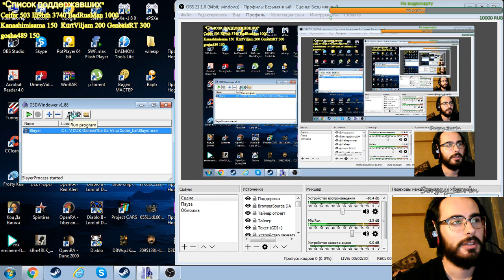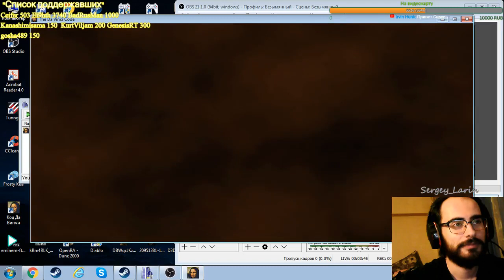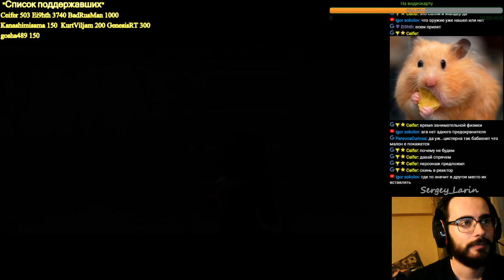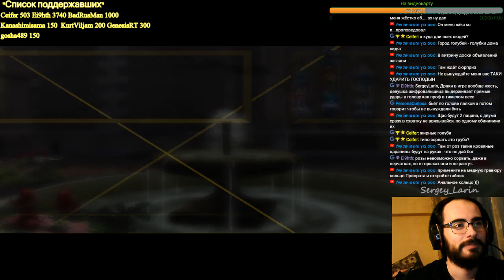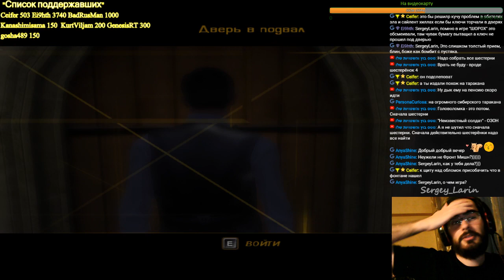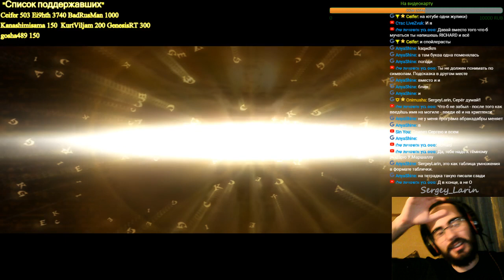Прохождение The Da Vinci Code Часть 5 "Сборка"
В этой части мы будем собирать много разных пазлов загадок и интересных сюжетных линий,выберемся наконец из поместья,и будем скрываться от все глаз которые могут нас увидите,а как все было увидите сами)